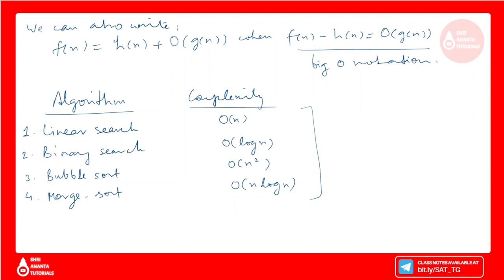Big O Notation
Analysis of an Algorithm,
Complexity of Algorithms,
Data Structure Operations with example,